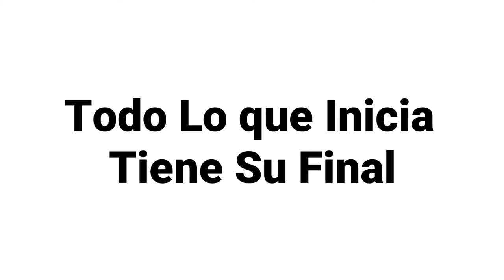NIGHT IN YOBAIN 3 |OFFICIAL TRAILER